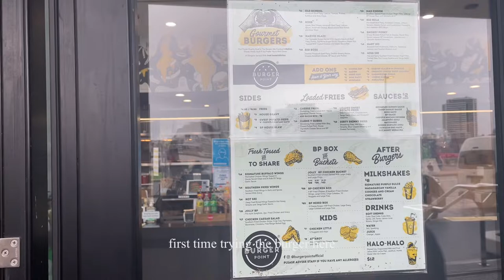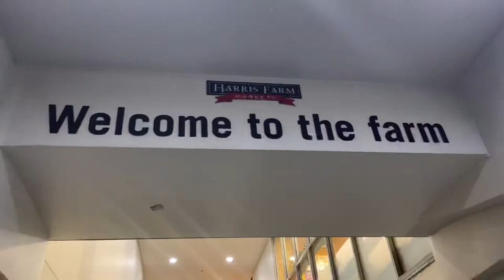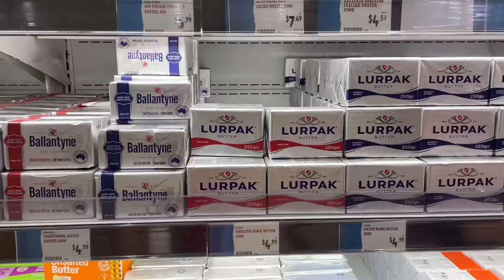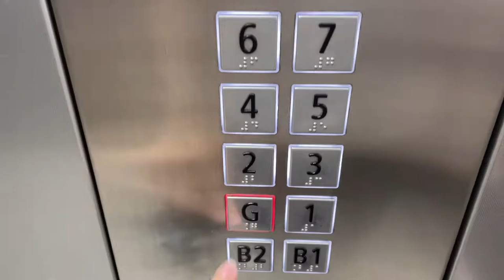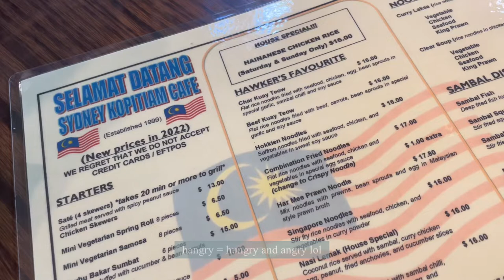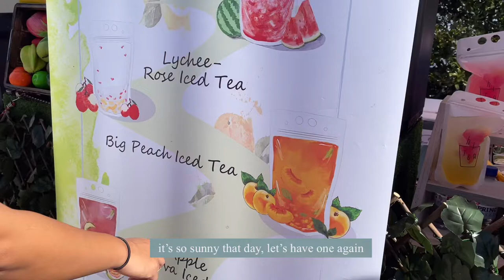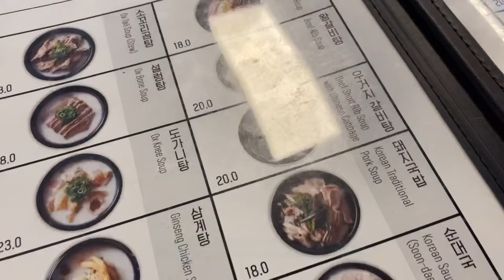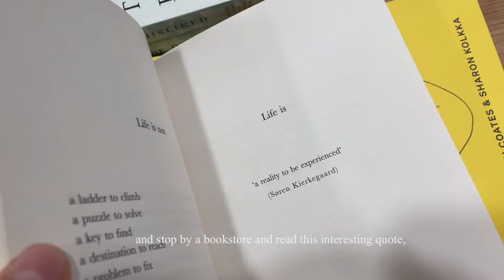Sydney Vlog | Samsonite Unboxing, Harris Farm Market, Ryde Wharf Market 🇦🇺